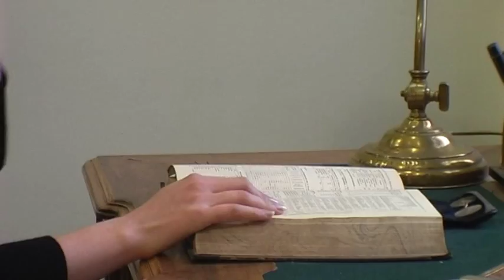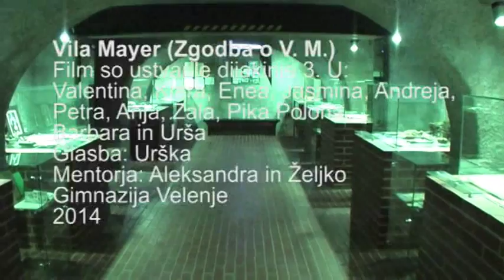Natečaj kratkih filmov Vsaka hiša ima svojo zgodbo: Zgodba o V. M.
"Zgodba o V. M."
Nagrada v kategoriji Srednja šola

Avtorice: Valentina Cehner, Klara Germovšek, Enea Golob, Jasmina Halkić, Andreja Naveršnik, Petra Orozel, Anja Pečoler, Zala Skornšek, Pika Polona Sovič, Barbara Trap, Urša Verdev; izvedba glasbe: Urška Šehić (vsa dekleta so dijakinje 3. letnika umetniške smeri na Gimnaziji Velenje); mentorja: Aleksandra Dolenec Gojević, Željko Opačak

Zgodba o V. M. dijakinj 3. letnika Gimnazije Velenje je zgodba, ki prazno lupino stavbe naseljuje z vsebino. Z dotiki in igrivostjo oživljajo zaprašene muzejske predmete. Papirnata očala usmerijo pogled k stropni poslikavi, papirnata ogrlica je posnetek balustrade, ki odpira poglede na mestne ulice. Nakit in naglavno okrasje iz papirja pričata o zabavah in živahnem družabnem dogajanju v vili. Dekletom je uspelo na izviren način ujeti duha časa ter skozi lastno gibanje in s premišljeno izbrano glasbeno podlago poudariti arhitekturne elemente in ritem v arhitekturi.

NATEČAJ KRATKIH FILMOV O ARHITEKTURI: Vsaka hiša ima svojo zgodbo -- ob pregledni razstavi Arhitektura 19. stoletja na Slovenskem
Na natečaj, ki se je zaključil 31. marca 2014, je prispelo 12 del, pet kratkih filmov v kategoriji osnovnih šol in trije v kategoriji srednjih šol, natečaju pa so se letos s štirimi filmskimi prispevki odzvali tudi študentje. V kategoriji osnovnih šol je nagrado prejel film z OŠ Gorišnica, posebna omemba žirije pa je namenjena učenkama z OŠ Kašelj oz. članicama filmskega društva Nina film. V kategoriji srednjih šol najbolj izstopa film dijakinj Gimnazije Velenje, posebno priznanje pa žirija podeljuje dijakom s Srednje gradbene šole iz Novega mesta za Kandijski most. Študentsko nagrado prejme animirani film Hradeckega most, posebno omembo žirije pa Prostori tokov, železniška postaja, 1849.

Žirija:
Matjaž Ivanišin, režiser in scenarist
Natalija Lapajne, višja kustosinja MAO
dr. Franci Lazarini, umetnostni zgodovinar
Jurij Meden, filmski delavec
Amir Muratović, režiser, scenarist in montažer